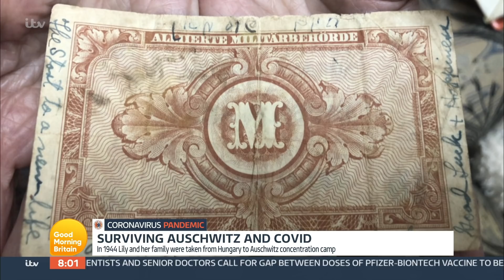Holocaust & COVID Survivor- ‘I Chose Life, I Cannot Give up, I Have to Fight’ | Good Morning Britain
The family of a 97-year-old Auschwitz survivor have been quietly celebrating after she took her first walk outside following her recovery from Covid-19.  Lily Ebert contracted the virus in January and had been treated at home in north London by a small number of relatives who were able to use oxygen supplies.

“We have no idea how she contracted it because we have all been so careful all along,” said her great-grandson, Dov Forman. “She was able to have her first dose of the vaccine on 17 December but some time afterwards she was feeling ill. We kept her at home because we were worried about seeing her again if she went to hospital.  Although she'd had the vaccine, she contracted the virus within 3 weeks of having the jab so wasn't yet protected.